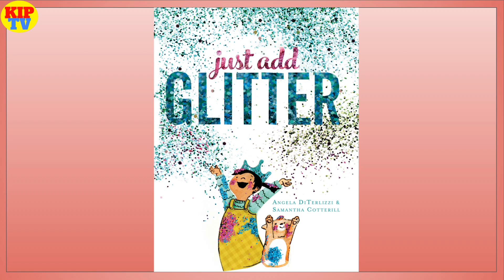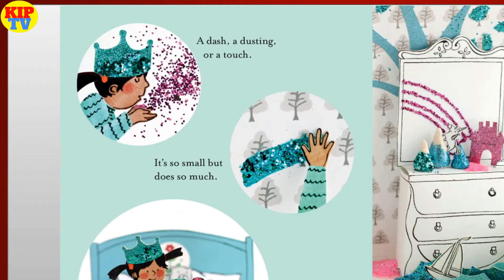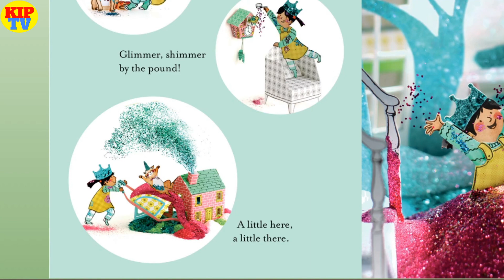📚 Just Add Glitter ✨✨ by Angela DiTerlizzi | Kids Books Read Aloud | KIP TV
Just Add Glitter
by Angela DiTerlizzi  (Author), Samantha Cotterill  (Illustrator)

Is there really such a thing as too much bling? Find out in this sparkly homage to imagination and creativity gone wild that's perfect for even the youngest fashion and crafting enthusiasts!

Bored, ignored, or feeling down?
Need some fancy in your town?
Want some shine upon your crown?

Just add glitter!

It all starts with a mysterious mail delivery, a little girl with a big imagination, and a sprinkling of twinkling glitter. Before long there's glitter here, glitter there--glitter, glitter EVERYWHERE! But just when she's about to add more glitter, the little girl realizes maybe there is such a thing as too much bling when you and your best pal start to get lost in it...

From beloved author Angela DiTerlizzi and illustrator Samantha Cotterill comes a silly and sweet story that celebrates imagination, creativity, and knowing when enough is enough--or is it?!